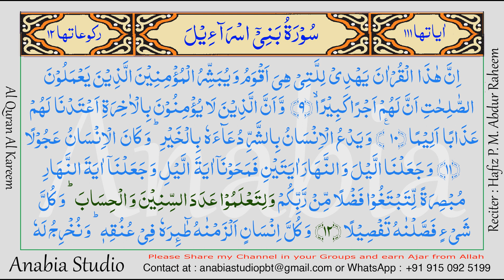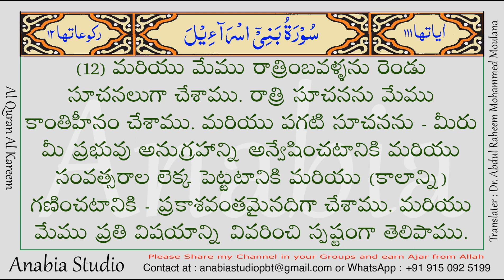KR 0748 Telugu s017 012